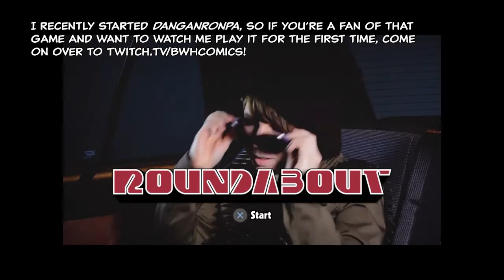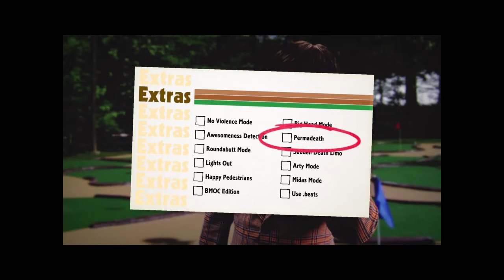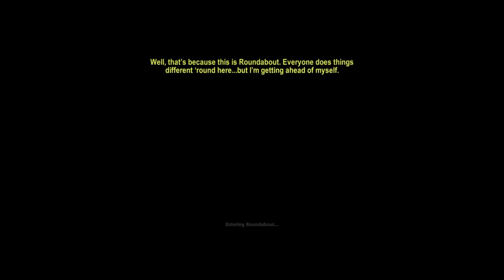Let's go, Georgio! BWHComics Plays ROUNDABOUT! Part 1